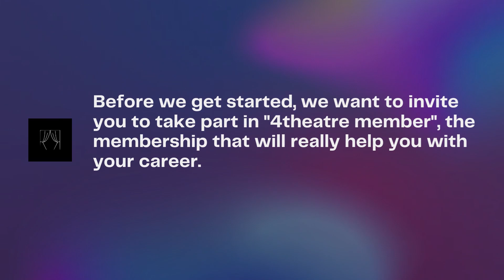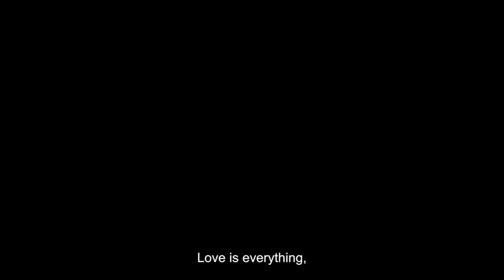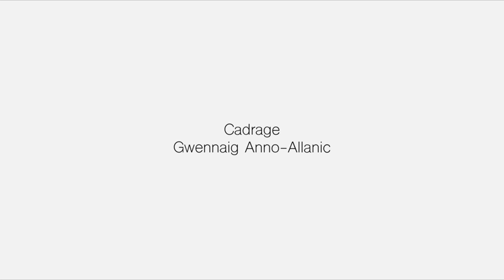L'amour est temps de reflets | Romance short movie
Dir:Yann Richebourg
Length: 5 min
Genre: Romance